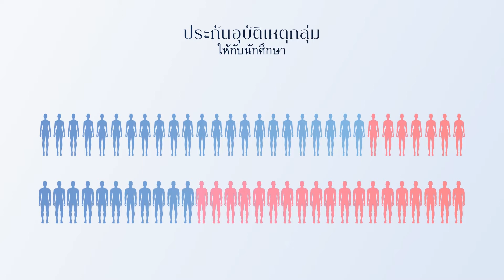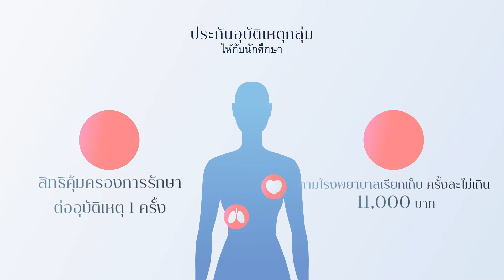แนะนำกองพัฒนานักศึกษา มหาวิทยาลัยราชภัฏสกลนคร ปีการศึกษ 2563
กองพัฒนานักศึกษา มหาวิทยาลัยราชภัฏสกลนคร
"รั้วเขียว-ชมพู  สถาบันสร้างคนดี มีจิตสาธารณะ และมีทักษะวิชาชีพ"